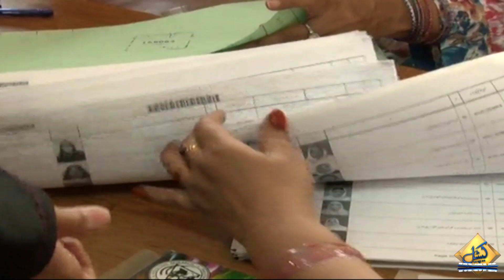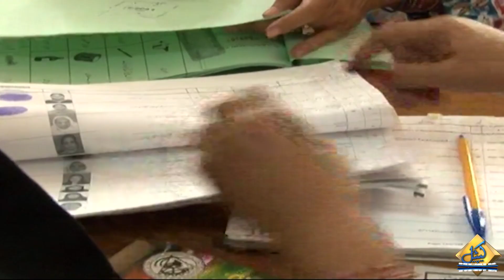PTI's Big Game Start in Politics | Clash between PMLN & PPP | Inside News Goes News | Capital TV